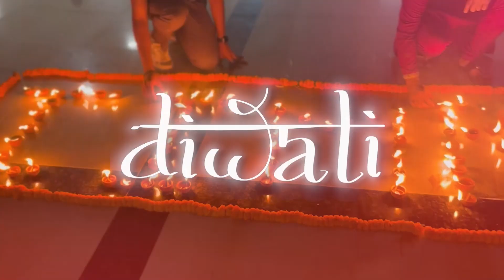Diwali 2022 || IIM Ranchi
śubhaṃ karoti kalyāṇamārogyaṃ dhanasampadā।
śatrubuddhivināśāya dīpajyotirnamo'stu te ॥

"I fold my hands before the light that brings prosperity, auspiciousness, good health, abundance of wealth and destruction of the malevolent intent."

At IIM Ranchi, Diwali is not just a festival of lights but also represents the victory of knowledge over ignorance.

And with the new year come new beginnings. Here’s how the celebrations went on in the permanent campus of IIMR.

svāsthyāya samṛddhyai sukhāya ca śubhakāmanāḥ।